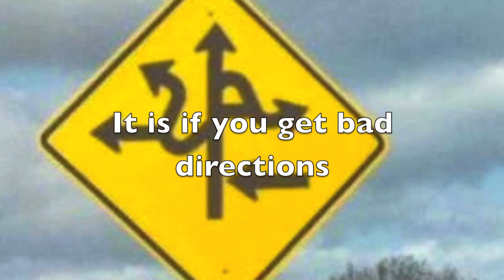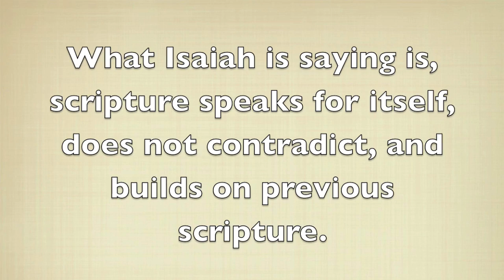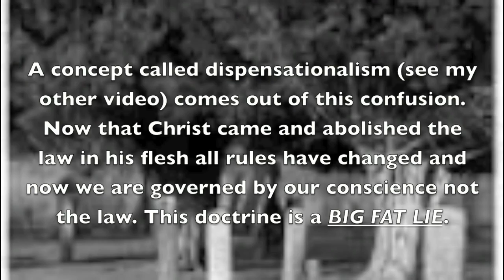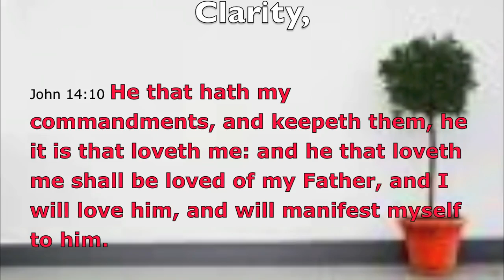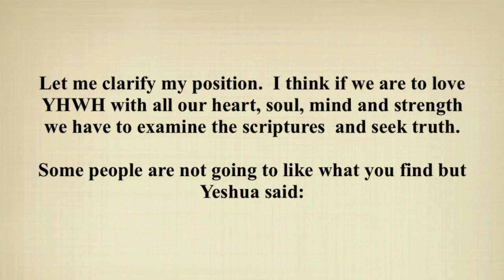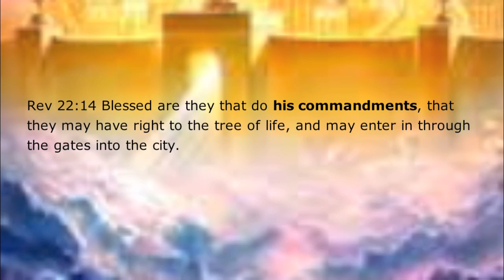Yeshua vs Paul (clarity vs confusion)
Scripture is understandable when we use the method Isaiah wrote about. There are some shocking truths we can see when God's word becomes clear.